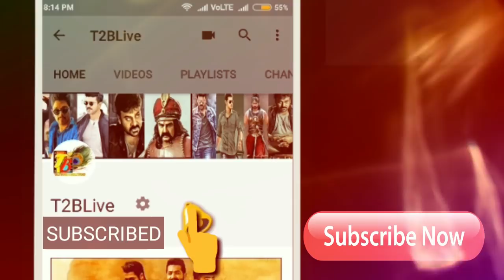Indian Cinema No1: 14 Times 100cr Movies | 14 Consecutive 100cr Movies For Salman Khan